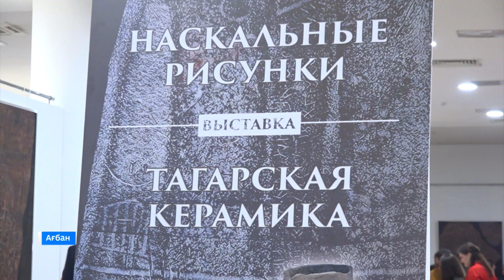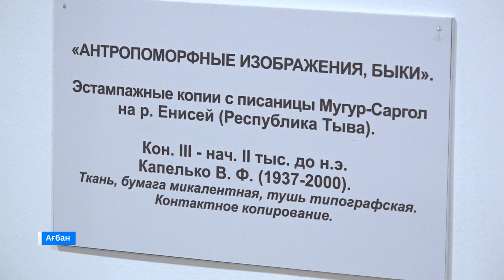В Краеведческом музее им. Л.Р. Кызласова выставочный проект «Древние рисунки и древняя керамика»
Кызласовтын адынан чир-суг угренчен музейде  чон  хайиина угаа  чапсых козiдiг азылган. Мындагы  чыындыдан, Хакас чирiнде табылган iдiс-хамыстар паза хайа-тастардагы хобырылган хоостар, сыгарганнар.